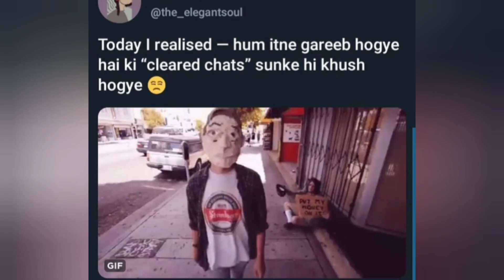Sidnaaz fan's sidnaaz की वज़ह से हुए भिकारी। । हुआ बेहाल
sidharthshukla
crazytv24

new video

shehnaaz Gill new pic's and video